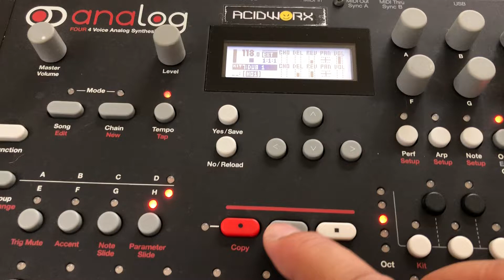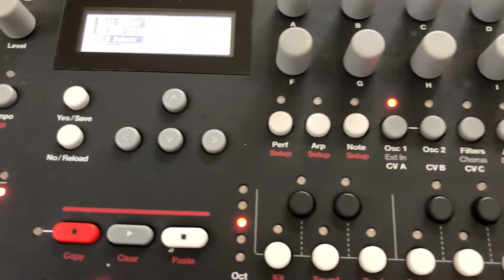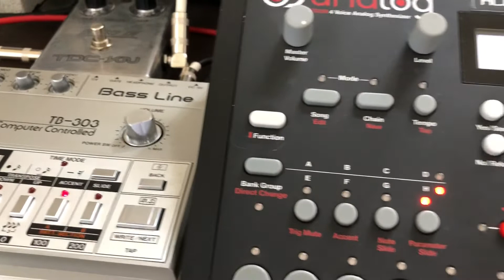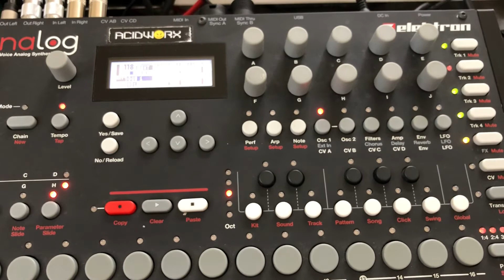Acid Jam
elektron analogfour + roland TB-303